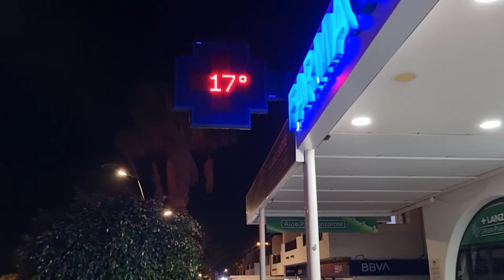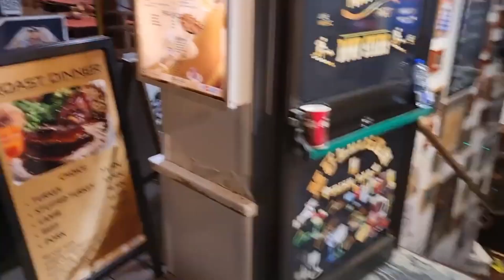Lanzarote Spain - Puerto Del Carmen Bars and Restaurants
Walk tonight in Lanzarote Canary Islands Spain down the promenade in Puerto Del Carmen showing you some of the bars and restaurants . Filmed 11.15pm Januray 2022.
Thanks for all your support watching the videos !